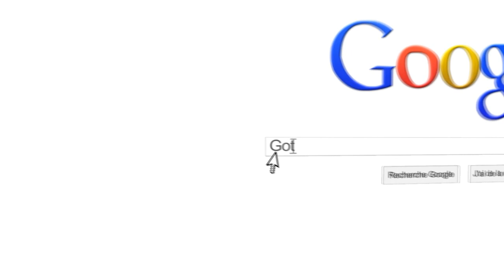SundayLog #68 | PHAZE PASTEKKKK AGAIN !!!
Je vous parle de la nouvelle extension pour mes lives disponible ici (pour chrome uniquement pour l'instant)